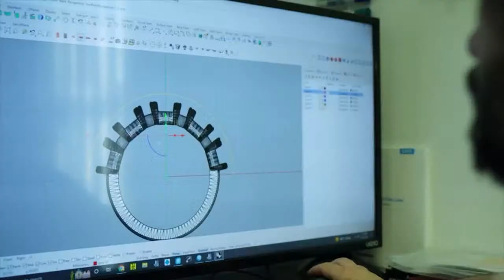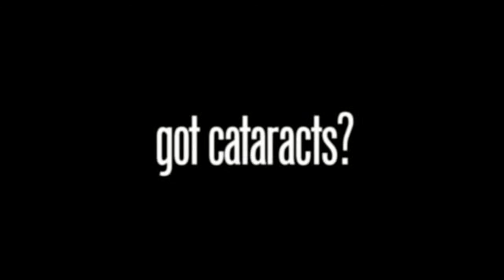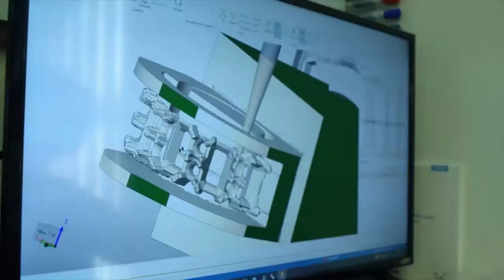RP: Tennessee Football kickoff times; Josiah-Jordan James returns to Vols; Breakout CFB coaches?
REPLAY: Dave Hooker and Caleb Calhoun discuss the Tennessee Football kickoff times and TV stations for their first three games, Josiah-Jordan James returning to the basketball Volunteers, how UT has fared with new quarterbacks coming off 10-plus win seasons, the importance of June as a recruiting month and college football coaches set for breakout years.
The Dave Hooker Show airs weekdays at 10am EST weekdays.

Please turn notifications on!